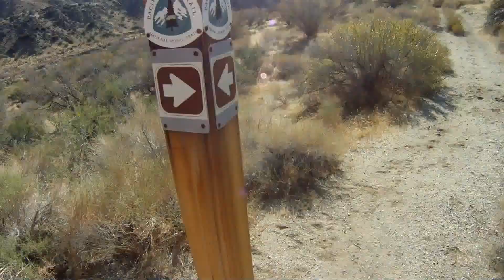Deer Hunt D14 2011 Season Second Hunt Tag Suop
No deer this year but I only hunted for a total of 2 days and say 3 does and one trophy buck on the 2nd hunt. Thank Alex from CC.